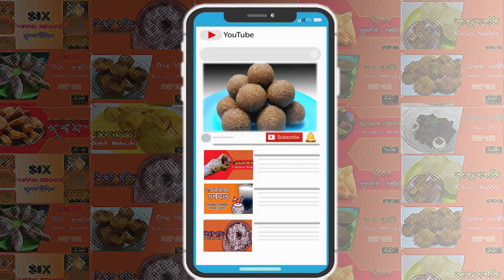গুৰ আৰু নাৰিকলৰ লাৰু। Gur Narikol Laru Assamese Recipe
Gur Narikol(Coconut) Laru  Assamese Recipe by Jonali Devi.গুৰ আৰু নাৰিকলৰ লাৰু | Narikol laru kenekoi bonai | Narikolor laru kenekoi bonai | How to Make Coconut Ladoo